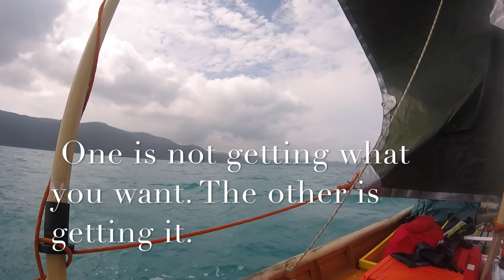Whitsunday Islands Victory and Defeat (part 3)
Cruise the Whitsunday in a very unique way with Australian adveturer Stephen Tree. There is much action and drama with plenty of comady along the way.